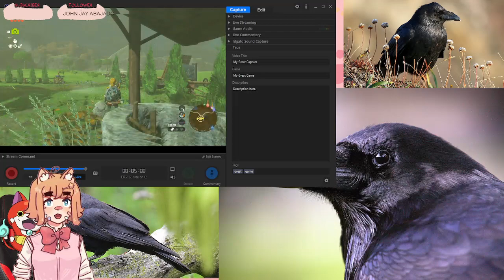[TotK Part 7] Watch me stream on a saturday because i have an addiction uwu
Despite being tired for work, I stream. Because I love this game. Too much, some may say.

Fun Fact: If you dug a hole from America through the Earth to China, you wouldn't make it to the other side because you would burn up